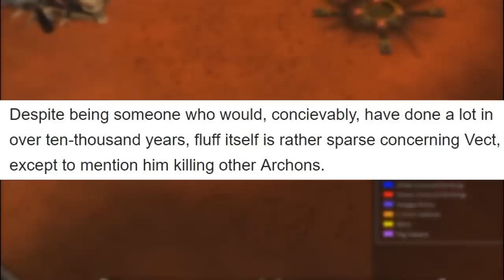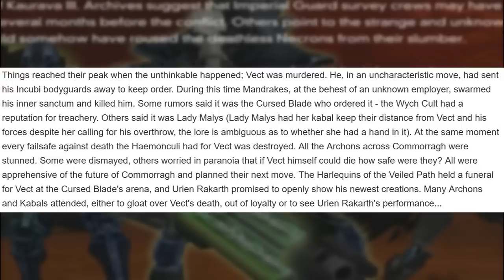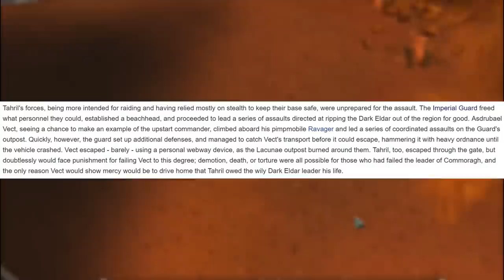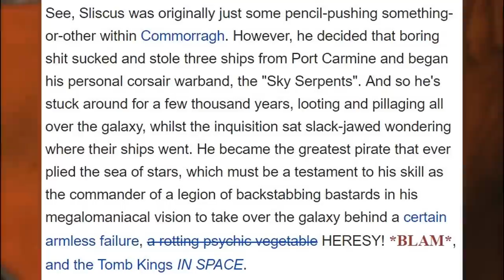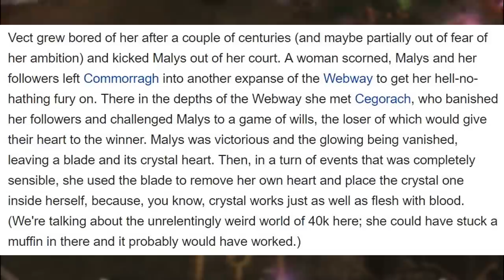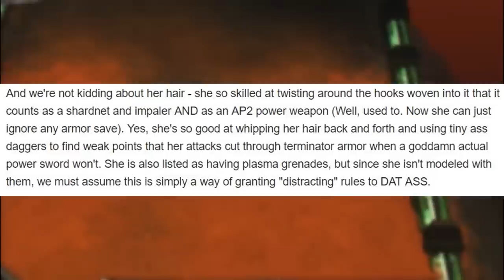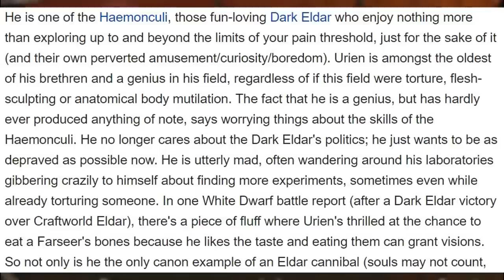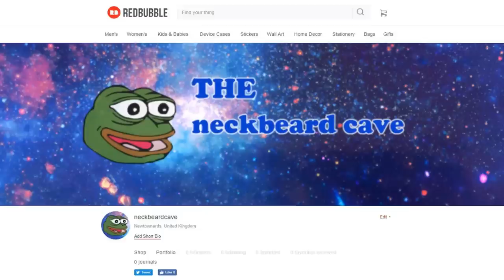Lords Of The Dark City 1d4chan